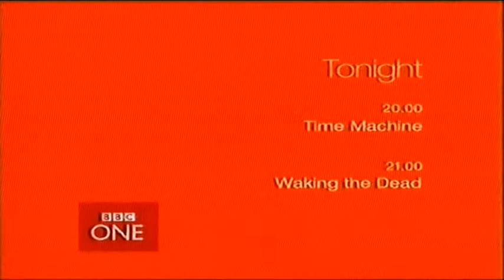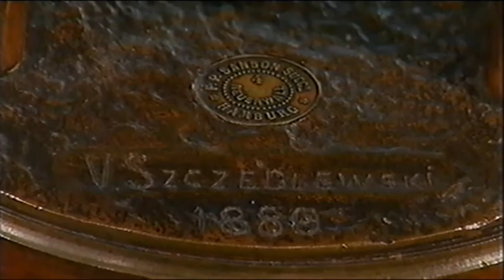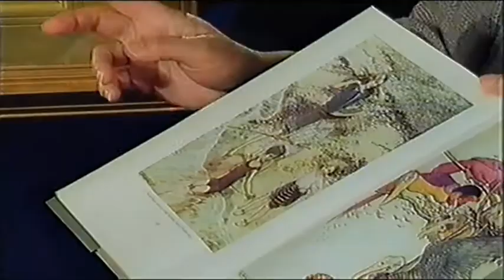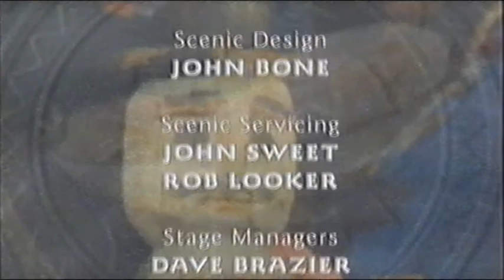Antiques Roadshow: Series 24 Episode 14 (13th January 2002)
Taken from a 2004 repeat.
Michael Aspel takes the experts across the Atlantic to Ottawa for a special edition set in the National Gallery of Canada. Among the finds are a bronze figure obtained in exchange for a pound of coffee, a desk which started life as a musical instrument, a pair of 19th-century 'whirlygigs', wooden bird scarers, rescued from a chicken coop and worth £10,000 and, the real star of the show, a 16th-century emerald jewelled cross which could be worth £25,000.